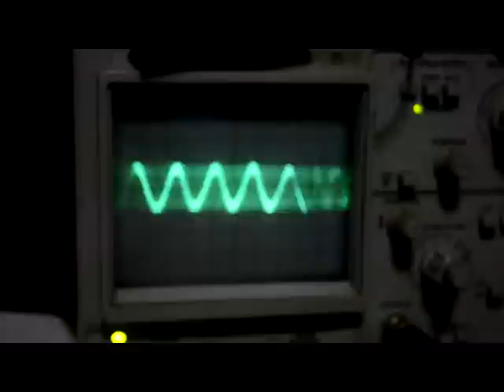triell 3.2k test 100hz sine wave like gun shot LOL 2 r load 75vdc